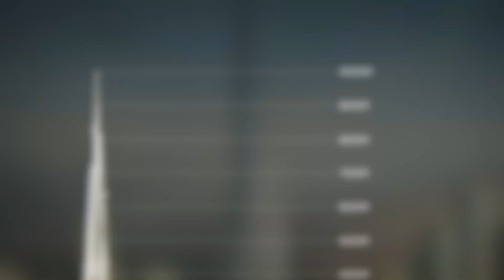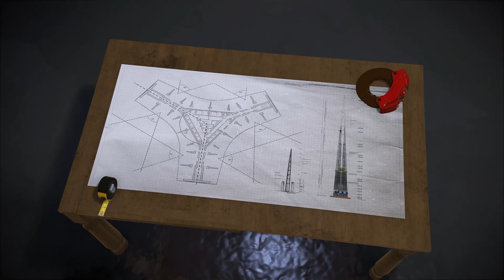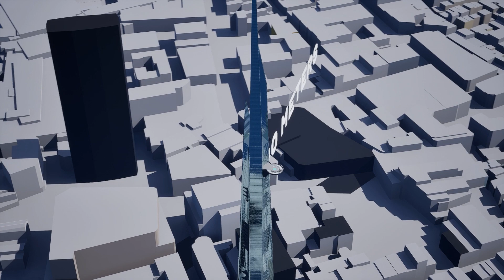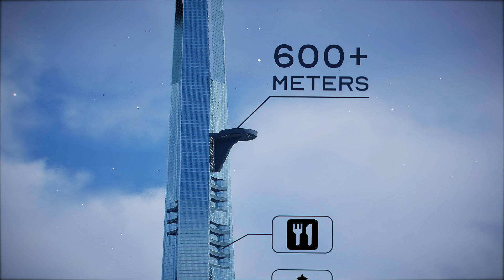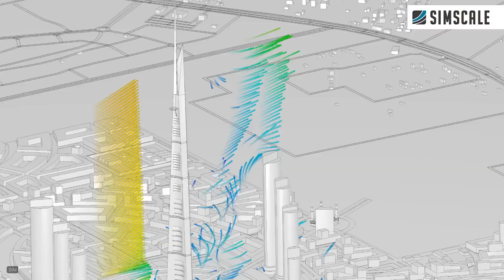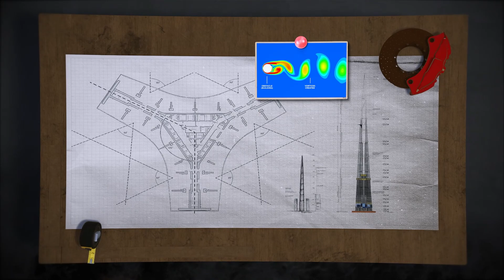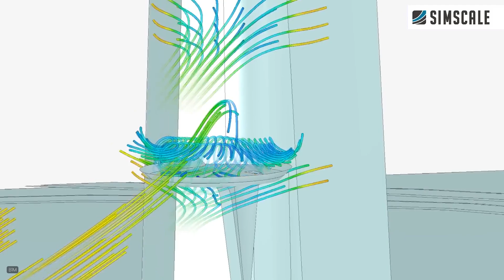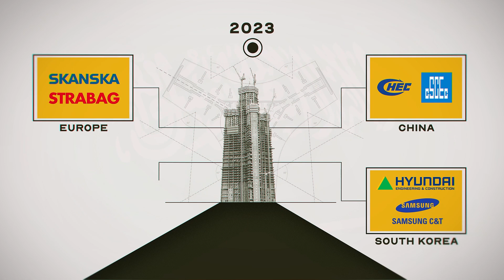Saudi Arabia’s Race to Finish the Tallest Building by 2028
Saudi Arabia is racing to complete the world’s tallest building — the Jeddah Tower. Originally started in 2013, the project was abandoned for nearly a decade. But now, it’s back.

In this video, we explore the full story: why it was delayed, how construction is finally resuming in 2025, and what makes this kilometer-high tower one of the most ambitious megaprojects in human history.

From political setbacks and engineering breakthroughs to Saudi Arabia’s Vision 2030 — here’s everything you need to know about the $20+ billion dream to beat the Burj Khalifa.